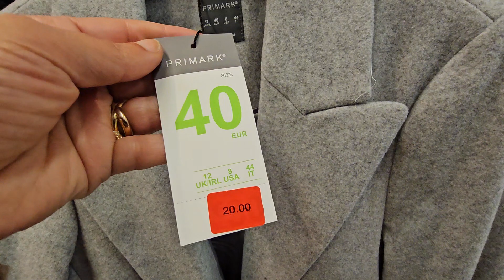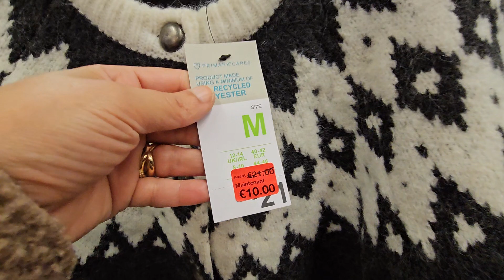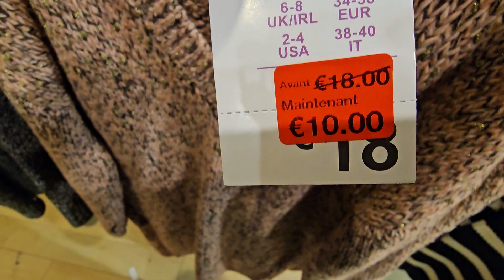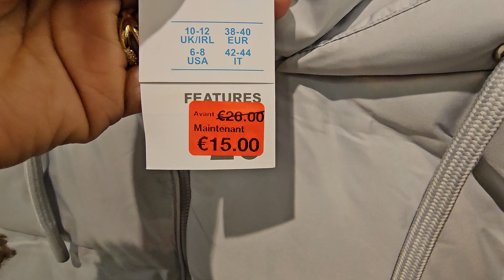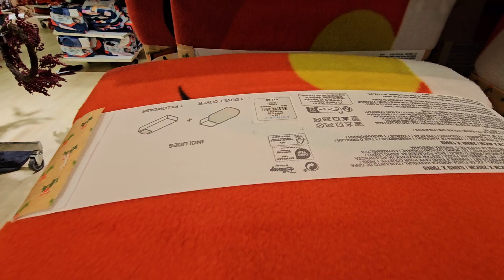PRIMARK 💥SOLDES💥 27 DECEMBRE 23